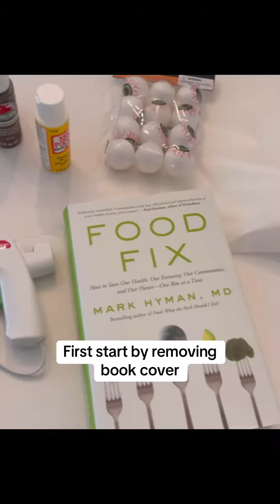How to create the Hocus Pocus movie spell book